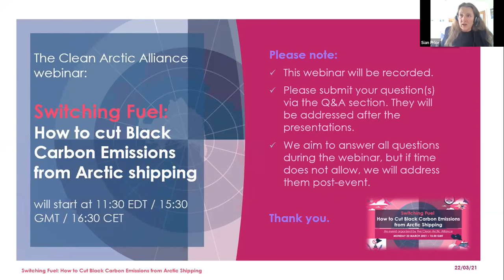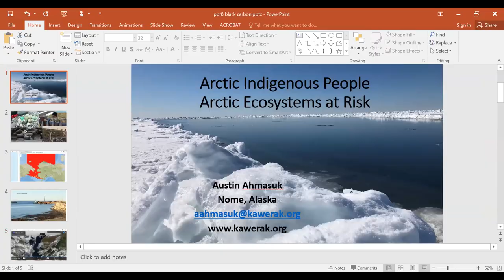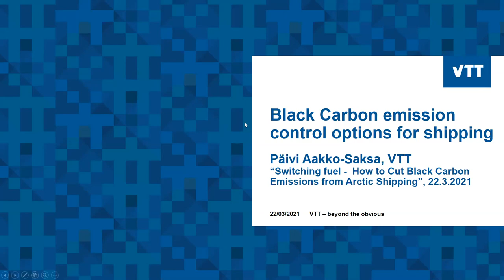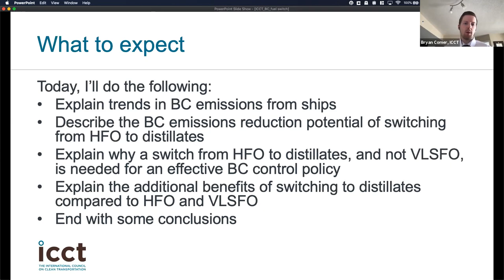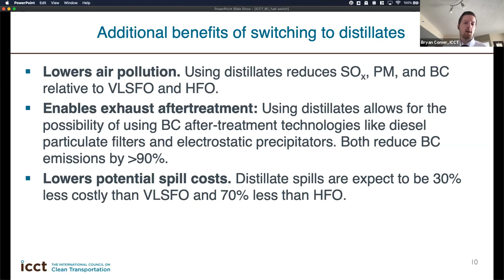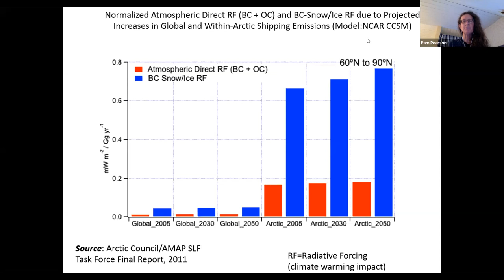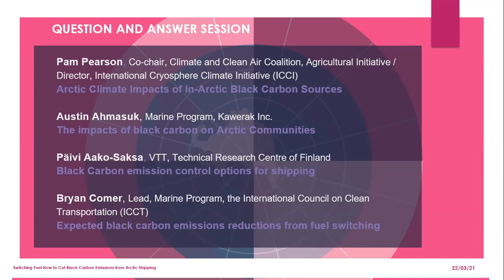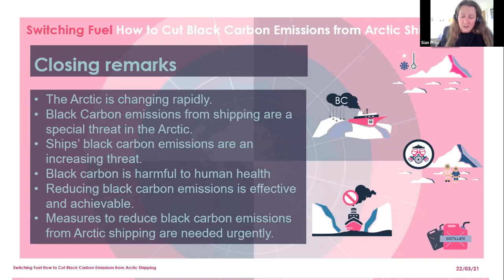Webinar: Switching Fuel – How to Cut Black Carbon Emissions from Arctic Shipping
An event organised by the Clean Arctic Alliance during PPR 8 – Monday 22 March 2021 – 15:30 GMT

Arctic sea ice, glaciers, permafrost and the Greenland ice sheet are all decreasing rapidly due to global heating, leading to global impacts such as sea-level rise and extreme weather patterns.

Against the background of the unfolding Arctic climate crisis, the Clean Arctic Alliance invites you to join an online event to explore how Arctic shipping can help alleviate the changes occurring in  the Arctic, and to pose this question: Can a switch to alternative, cleaner fuels contribute to reducing black carbon emissions from Arctic shipping?

This is an important issue: Black carbon is on the agenda of the IMO’s Sub-Committee on Pollution Prevention and Response 8th Session (PPR 8) which takes place between 22-26 March.

Despite the Arctic Council setting targets for black carbon emission reductions by 2025 and the International Maritime Organization having spent a decade considering how to address the impact of shipping’s black carbon emissions affecting the Arctic, between 2015 and 2019, black carbon from Arctic shipping using heavy fuel oil increased 72%, while that from the entire Arctic fleet increased 85%.

Black carbon emissions from ships leads to intense warming when suspended in the atmosphere over snow and ice. Black carbon’s warming impact is 7 to 10 times greater when it comes to rest on snow or ice in the Arctic, as it reduces the reflectivity (albedo) and absorbs heat, which accelerates Arctic melt. The ongoing loss of multi-season sea ice is likely to open up Arctic waters to increased shipping – which could lead to more black carbon emissions, fueling an already accelerating feedback loop. Worldwide, black carbon contributes 7-21% of shipping’s climate warming impact, along with other factors, such as greenhouse gases.

Join us to find out how switching fuels can cut black carbon emissions from Arctic shipping and help eliminate its harmful impacts on health and the climate.